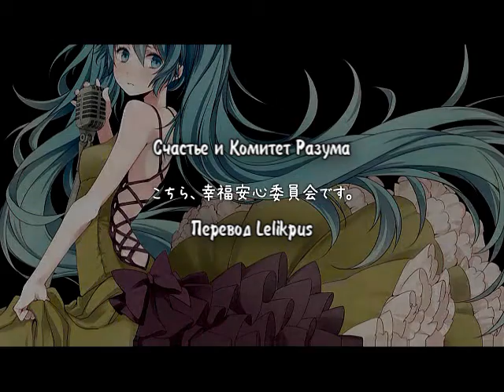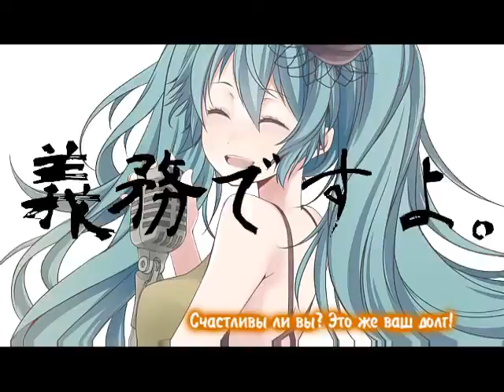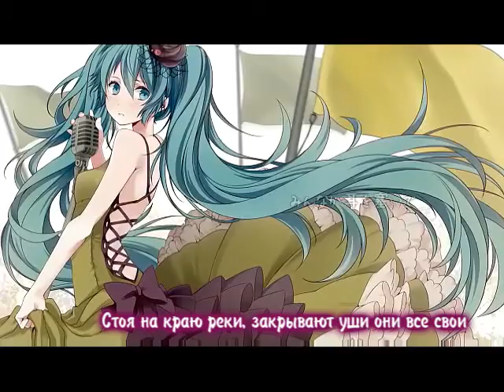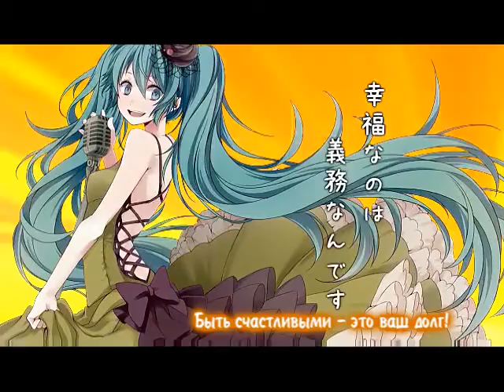♪【調味料】こちら、幸福安心委員会です|rus sub by Lelikpus ♪